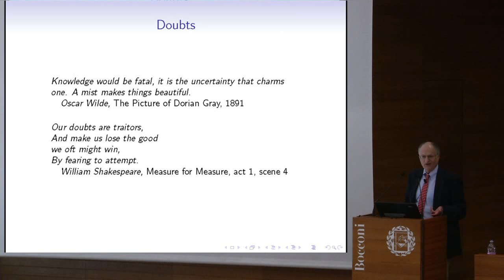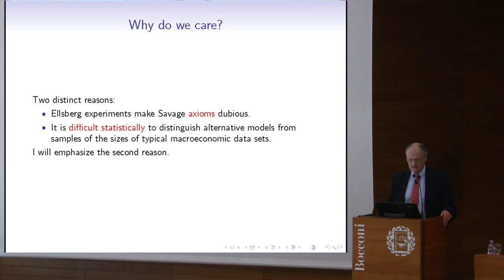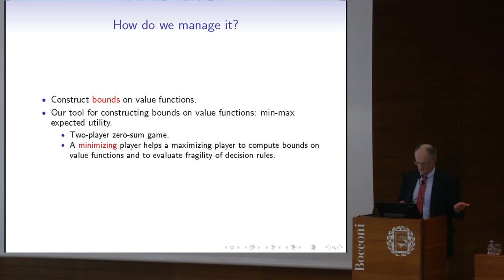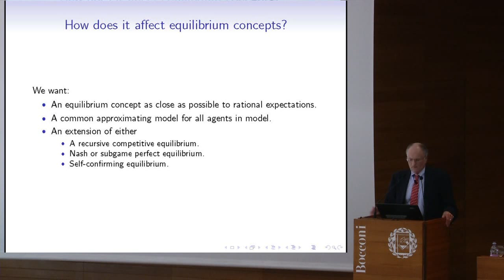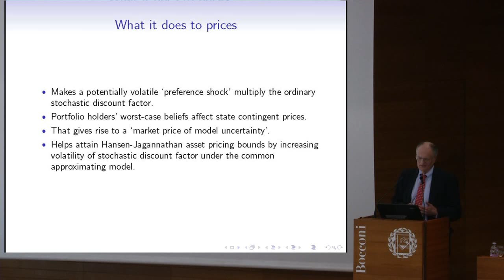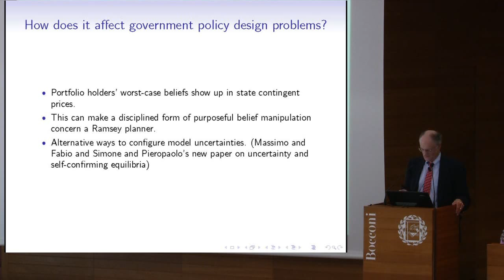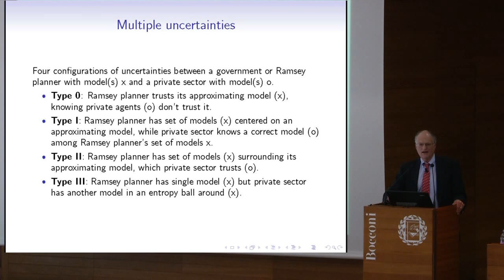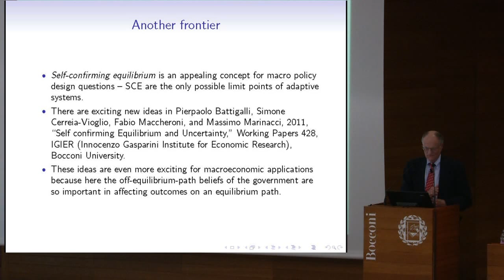3. The Beauty of Uncertainty - Thomas J. Sargent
The Beauty of Uncertainty. AXA - Bocconi Chair in Risk Inaugural Lecture. 12 June 2012, Università Bocconi. Thomas J. Sargent
(Professor of Economics, New York
University, 2011 Nobel Laureate
in Economic Sciences).
Università Bocconi, the first Italian
university in business and economics,
was founded in Milan in 1902 with
Ferdinando Bocconi, who named it
in honor of his deceased son Luigi.
Ferdinando Bocconi is remembered
as a forward looking man who aimed
to create an institution "to harmonize
school with life."
In keeping with the ideals of its
founder, Università Bocconi addresses
the research and educational needs
of the global economy by fostering
academic merit, economic integration,
international exchange, cultural
progress and civic virtues.
Today Bocconi is the leading institution
in Italy offering undergraduate and
graduate degree programs in
Management, Economics, and Law.
It has grown into a research university
of international standing involved
in large research projects with
prestigious universities around the
world. Bocconi's success is an early
Italian example of what can be
accomplished by a philanthropist
with an extraordinary vision.
The AXA endowed Chair in Risk
is clear evidence of the relevance
of Bocconi's research to the social
sciences, and a leading example
of modern philanthropy supporting
an institution with an exciting future.